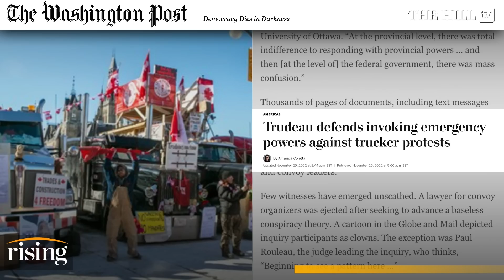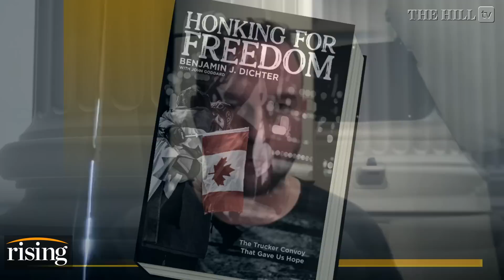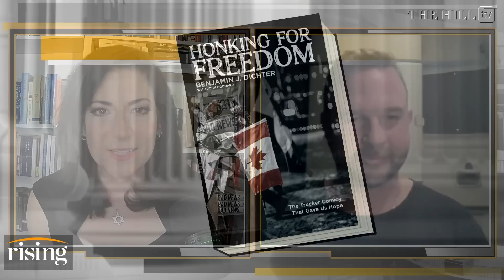Trudeau, MSM BETRAYED The Canadian Working Class And Persecuted Protesting Truckers: BJ Dichter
Spokesperson for the Benjamin J. Dichter Freedom Convoy B.J. Dichter discusses the portrayal of February's Freedom Convoy by the legacy media.